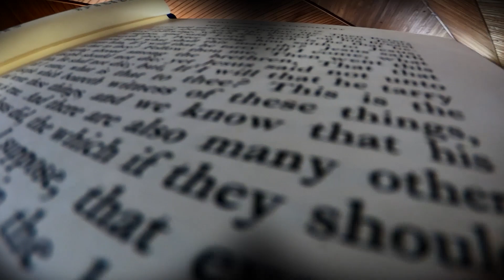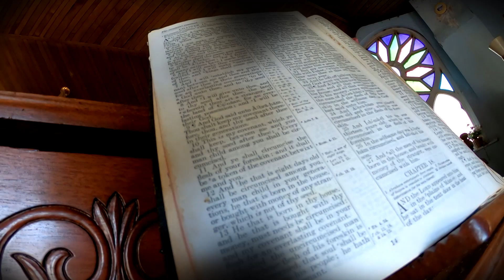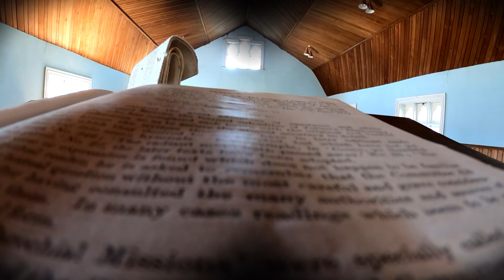Beautiful Abandoned Church! Rat POV Adventure!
We sent one of our furry friends in to check out and old abandoned church and what he caught on tape was awesome. Join the adventure and drop a Like on the video!